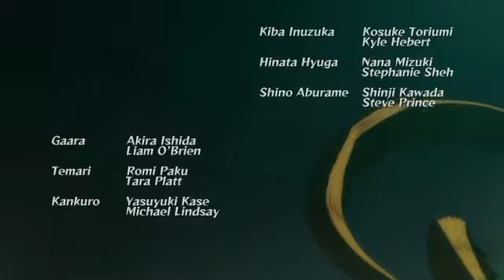naruto strom 1 part 1